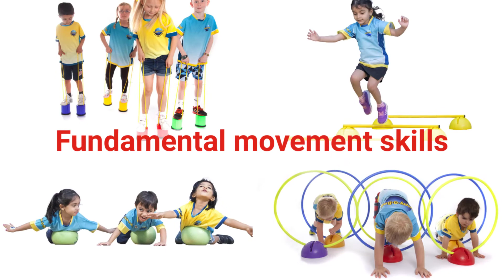Enjoy-a-Ball India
Multi-sport at its best.